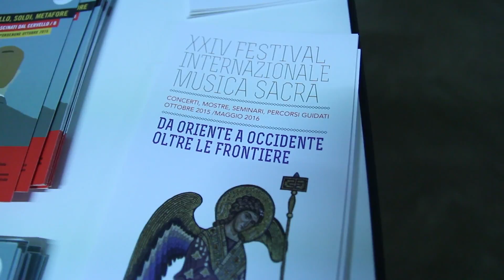[PEC] La musica sacra tra Venezia ed Europa al tempo di Andrea Gabrieli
Venerdi16 ottobre 2015 nell'ambito del XXIV Festival Internazionale di Musica Sacra, Marco Gemmani docente Conservatorio Musica di Venezia, direttore Cappella Basilica di San Marco. Progetto Speciale a cura di Presenza e Cultura.